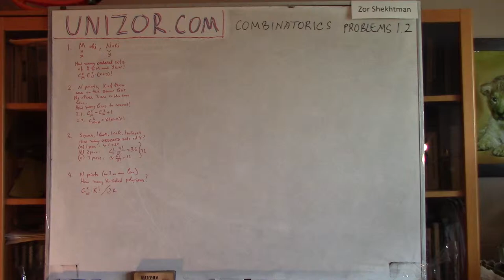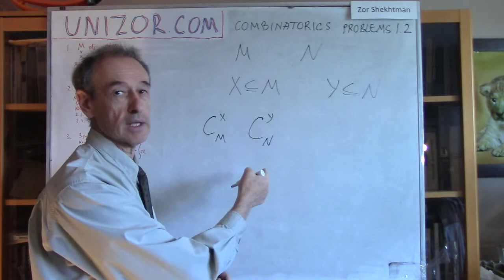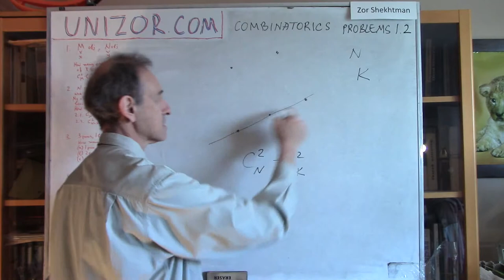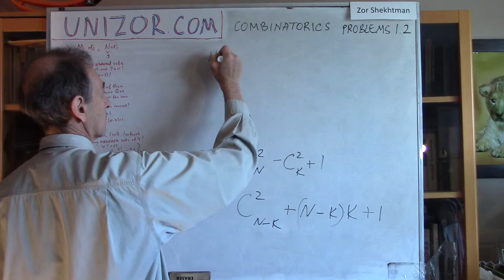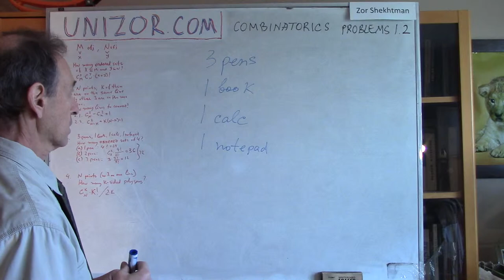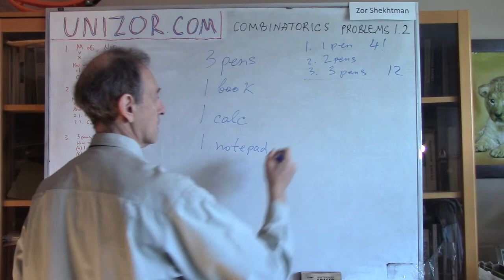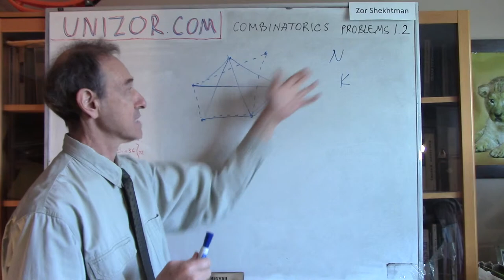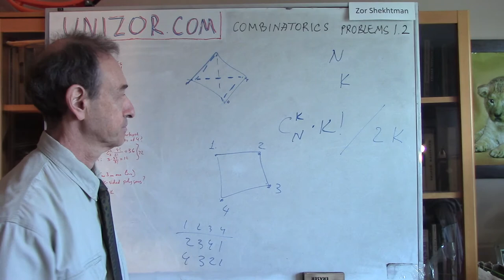Unizor - Combinatorics - Advanced Problems 1.2.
Try to solve these problems yourself and then check against the answer that immediately follows the problem. Then analyze the logic suggested and compare with yours.

Problem 1
Given a set of M objects and another set of N objects. All objects are different from each other. How many ordered sets can be made by combining X objects from the first set and Y objects from the second?
Answer: C(M,X) · C(N,Y) · (X+Y)!

Problem 2
There are N points on a plain. K of them lie on the same straight line, the others have no three points among them that lie on the same straight line.
How many different straight lines can be drawn if all N points are connected by them?
Answer: C(N,2) − C(K,2) + 1

Problem 3
Given three identical pens, one book, one calculator and one notepad.
How many ways are there to position four of these six items in a row in some order?
Answer: 72

Problem 4
Given N points on the plane. How many polygons with K vertices can be constructed with all vertices lying at the given points?
Answer: C(N,K)·K! / (2·K)